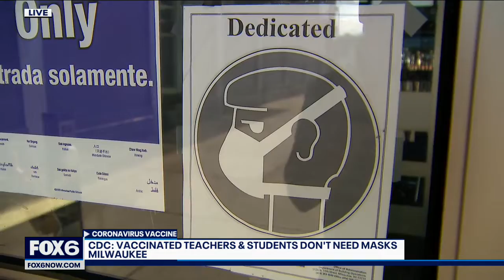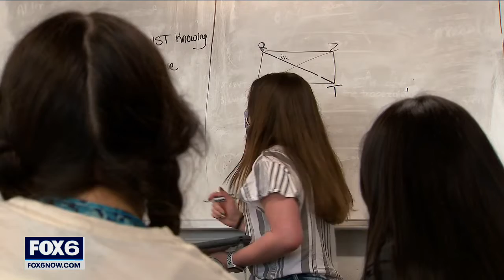MPS to require masks as CDC drops guidance for vaccinated students, teachers | FOX6 News Milwaukee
Fully vaccinated teachers and students can skip the masks — or so says brand new CDC guidance. They also suggest flexibility for local districts to make their own calls.